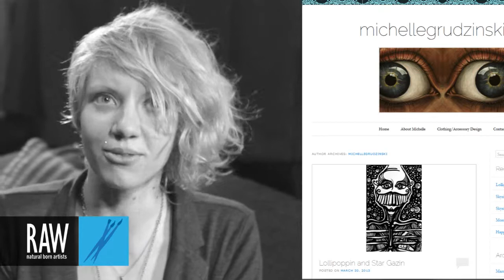MICHELLE GRUDZINSKI at RAW:Boulder Discovery 03/03/213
Video footage shot by: Hawk Vaccaro